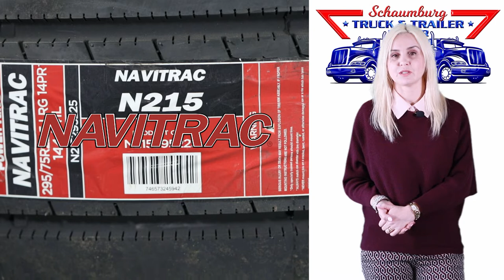Schaumburg Truck & Trailer Repair - Special Offer on Semi Truck & Trailer Tires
Welcome to Schaumburg Truck & Trailer Repair! We are here to announce super offer on new tires.

Within this special, we offer the lowest prices on such brands as AmeriSteel, General, and Navitrac: Driver Tires Ameristeel $310 each, General Steering Tires at $375 each, and Trailer Tires Navitrac $235 each!

Our super offer also includes tire balancing service at $25 per tire, and of course we will continue providing the lowest prices on tire repair services.
See you at our mechanic shop soon! Our address is 1103 Morse Avenue, Schaumburg.